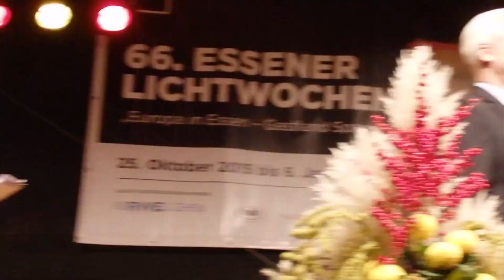Eröffnung Essener Lichtwochen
Ich würde mich sehr freuen wenn Ihr euch auch all meinen anderen Videos anschauen würdet sowie meinen KANAL ABONNIERT und die GLOCKE AKTIVIERT um zukünftig kein neues VIDEO mehr zu verpassen. DANKE im Voraus!!!